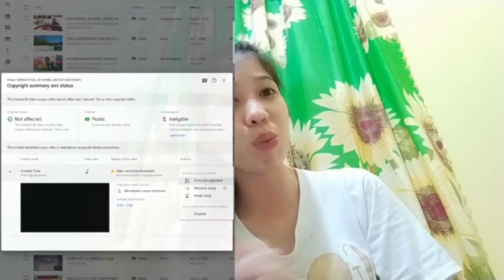Copyright Scam on Youtube | HAAWK 3RD PARTY | Jessa Rose Capul